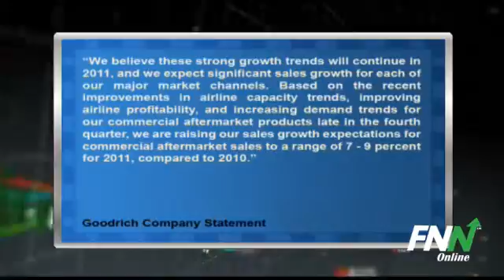Goodrich Corp Reported Mixed Q4 Results, Top Line Up 10%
Goodrich Corp. (NYSE:GR) reported Q4 EPS of $1.16, ahead of consensus estimates of $1.05 per share. Revenues for the quarter rose 10% year-over-year to $1.81 billion, slightly missing consensus estimates of $1.85 billion.

The company sees 2011 EPS range of $5.30 to $5.45. The analyst consensus estimate stands below that range at $5.28 per share.

The company provided the following statement: "We believe these strong growth trends will continue in 2011, and we expect significant sales growth for each of our major market channels. Based on the recent improvements in airline capacity trends, improving airline profitability, and increasing demand trends for our commercial aftermarket products late in the fourth quarter, we are raising our sales growth expectations for commercial aftermarket sales to a range of 7 - 9 percent for 2011, compared to 2010."